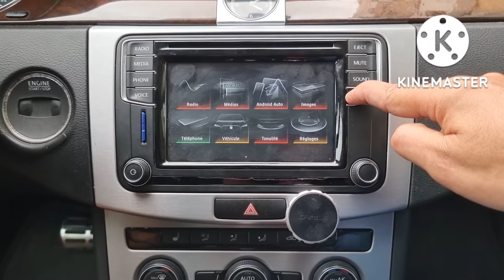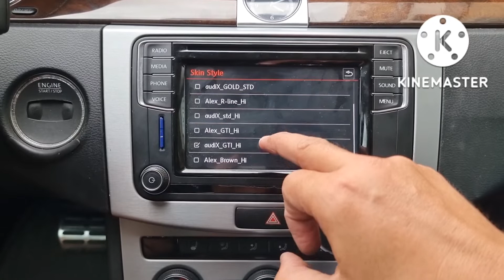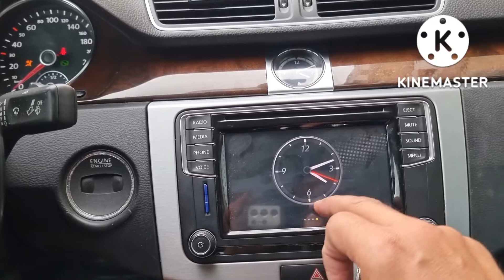VW Passat CC 2016 Activation App Connect Voice Thème Alpine Menu Car & Changé Tactil🇲🇦GSM 0661482268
VW Passat CC 2016

🚀 Mise à jour Firmware à 478
🚀️ Nouveau Thème Alpine Multicooleur 8 Skins
🚀 Activation App Connect Carplay Android Auto Mirrorlink
🚀️ Menu Car Statut Véhicule Données Conduite
🚀️ Moniteur Sport
🚀 Nouveau Logo Rline Démarrage
🚀 Activation Commande Vocale

✅️ Changement Tactil Défectueux

Aussi Pour VW Jetta Golf7 Passat B8 & CC Arteon Tiguan 2 Touran

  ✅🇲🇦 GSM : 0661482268